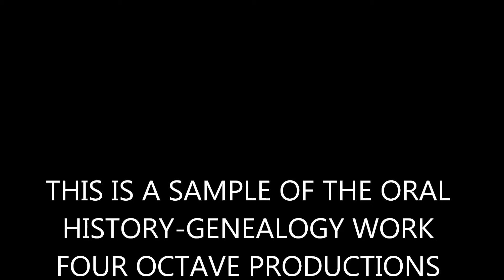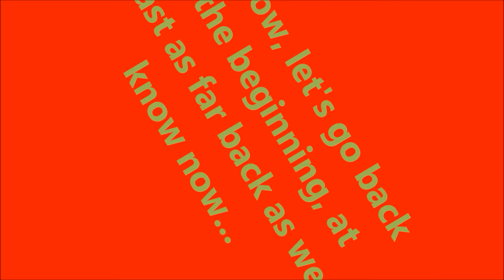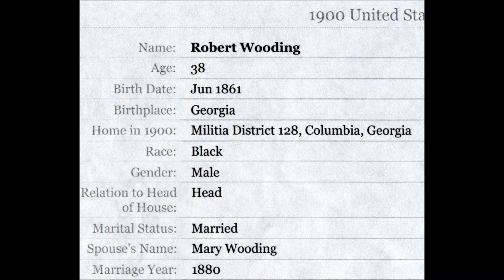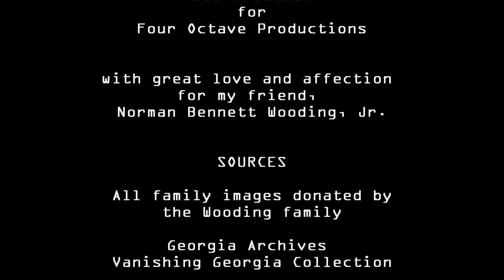Salute to a Soldier sample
Oral history-genealogy service